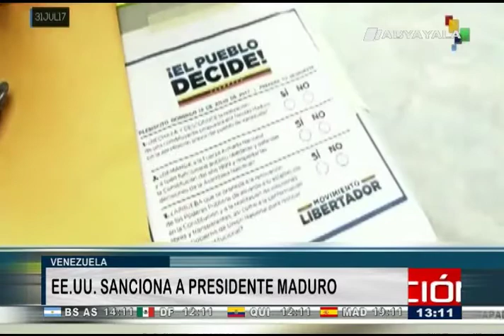Estados Unidos sanciona a Presidente Maduro